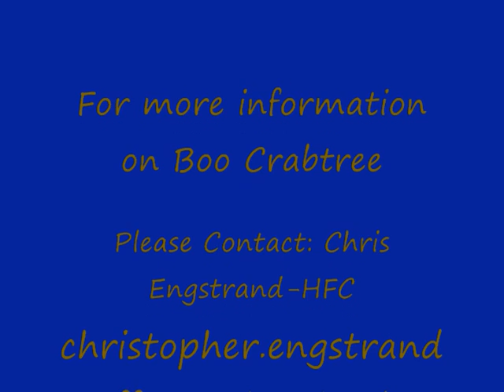Boo Crabtree #18 Fairdale High School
Boo Crabtree, Fairdale High School highlight video!! Check it out!!